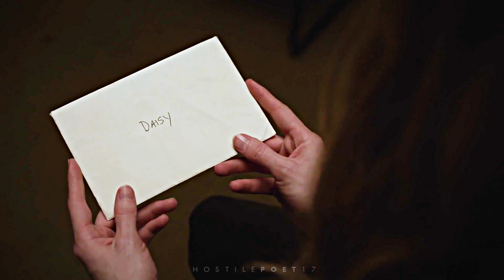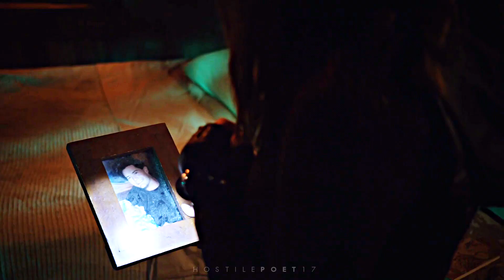Phil Coulson & Daisy Johnson | The Wisp Sings.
"It's funny what can happen when someone believes in you."

[headphones + 1080pHD]

oh THESE TWO. How I'll always love them, I am very grateful to the show for the way this story grew and the note that their relationship ended on.

(Is it very obvious that I started editing the first minute of this after watching 7x01??? I thought the letter would return to focus by the finale but alas it did not.)

PAIRING | Phil Coulson/Sarge & Daisy Johnson/Skye
FANDOM | Agents of SHIELD
SONG | The Wisp Sings
ARTIST | Winter Aid
COLOURING | AnneSoshi
PROGRAMME | SVP14
SUBTITLES | to be added
TAGS